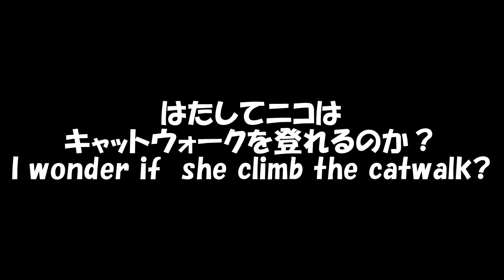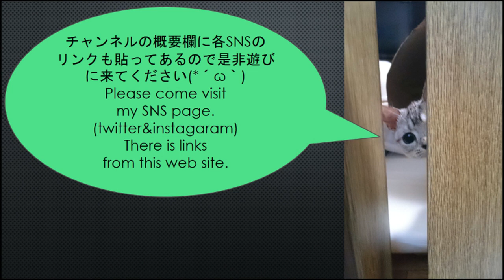幼猫ニコ#2 初めてのおしっこととーちゃんの手作りキャットウォークに初挑戦 Nico challenges catwalk for the first time.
幼猫ニコ#2
初めてのおしっこととーちゃんの手作りキャットウォークに初挑戦
Nico challenges catwalk for the first time.

2015.12/5生まれ、アメショーのニコ(♀)と2016.6/28保護(当時推定2か月半)の茶白のラテ(♂)との様子をUPしています！